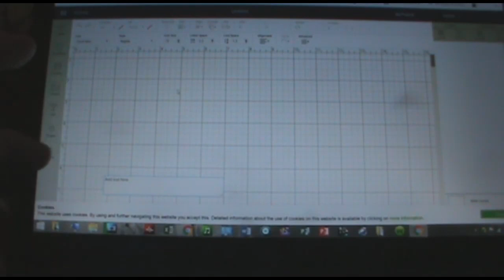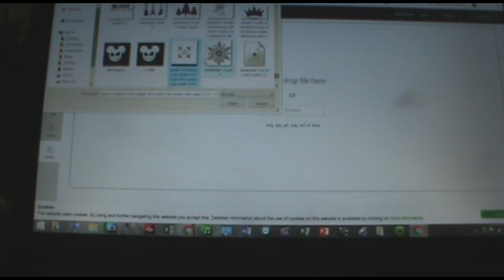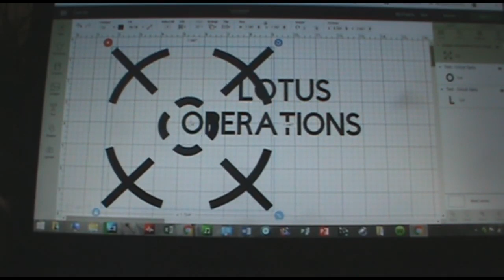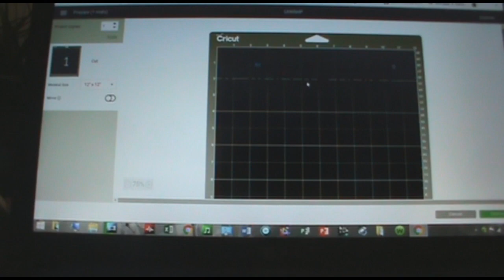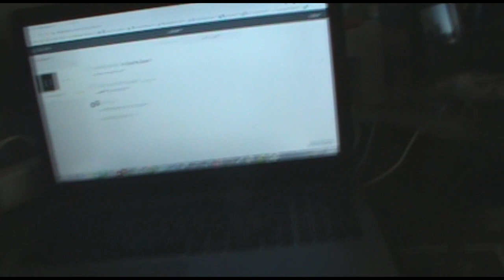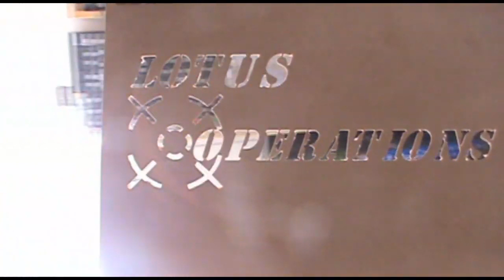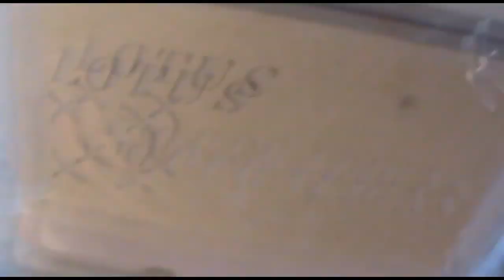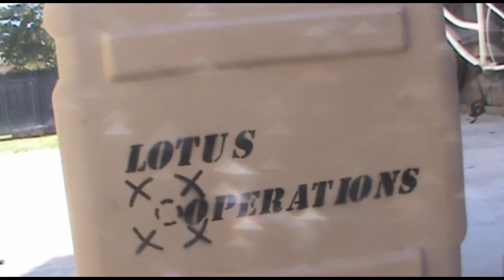sector boxes creation part 1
Lotus Operations joint force *2019

The first part of a multiple part video that will teach you on how to make a survival kit to prepare for worst case scenarios.